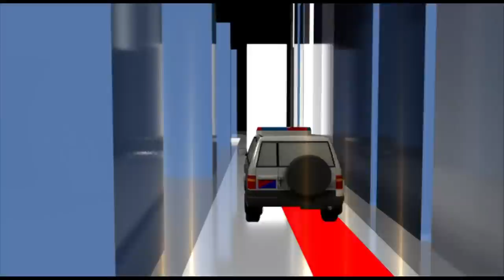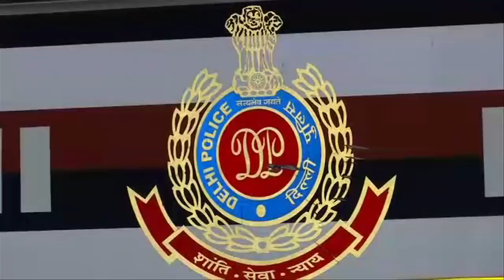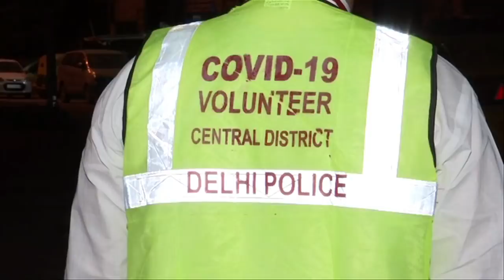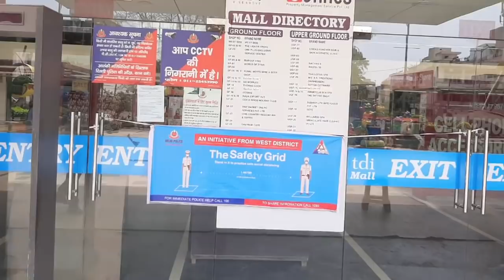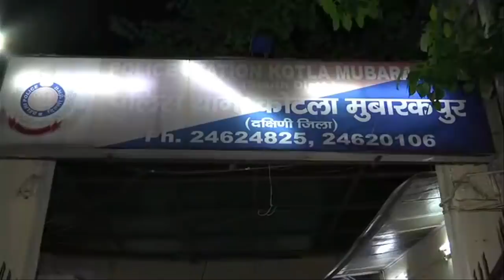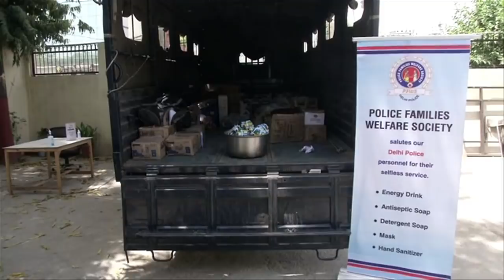लॉकडाउन के दूसरे चरण मंे मुस्तैद है दिल्ली पुलिस I 18 Apr, 2020 I Delhi Crime Update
New Delhi, Apr 18 (ANI): Delhi police is maintaining strict lockdown, supply of Essential Goods including health infrastructure and home delivery of food. Police personnel are also guiding people to remain inside their homes so that their families remain safe and spread of Corona virus is prevented. A woman gave birth to a baby in a PCR van, while taking her to the hospital amid the countrywide lockdown. During the lockdown, PCR vans have taken up the responsibility of reaching out to women, children and senior citizen in need for help. Police Families Welfare Society (PFWS) of Delhi Police organized a food and necessary supplements distribution programme in Kapashera police station in South-West district. The entire staff of police station along with CAPF personal were provided with nutritious lunch pack and other essential goods.  Along with that food packets were also distributed among the most needy migrant labourers living in the area of Kapashera.  Delhi Police is distributing food material with the support of different NGO’s, religious organisations and social workers to underprivileged, poor, migrant workers and daily wagers. Distribution drives are being carried out while adhering to social distancing norms and precautionary measures. Indian cricket team captain, Virat Kohli and other sportspersons praised the Delhi Police for their work during the national lockdown, enforced to fight the spread of the novel coronavirus.